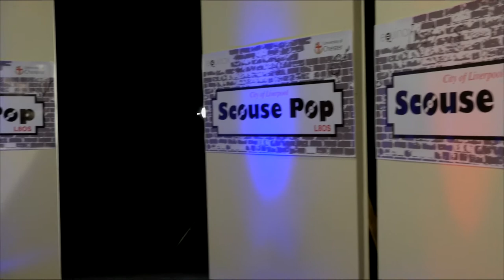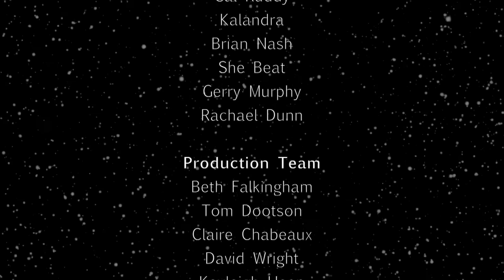Arts Alive: Acoustic - Episode 56 (Christmas Special) | Bay TV Liverpool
Featuring: Cal Ruddy, Kalandra, Brian Nash, She Beat, Gerry Murphy, Rachael Dunn

Arts Alive Acoustic is getting festive for a Christmas Eve Special. Bringing you the best of Liverpool's musical talent in acoustic form.